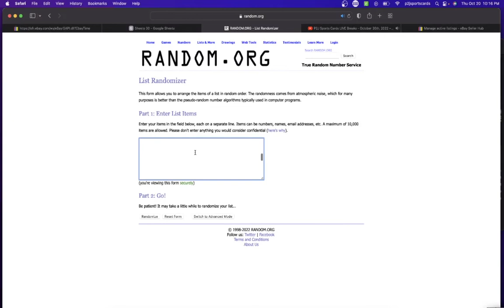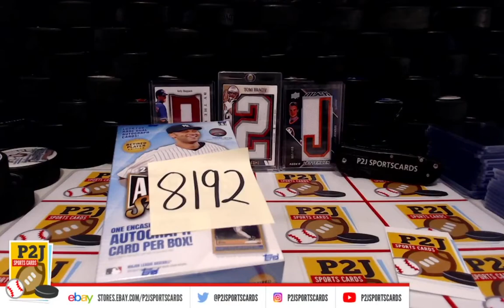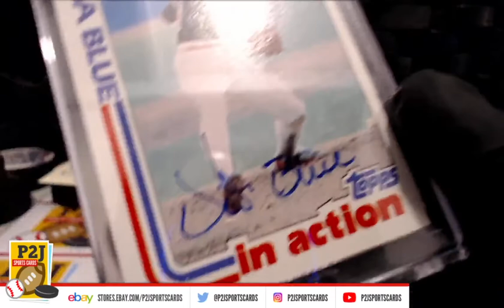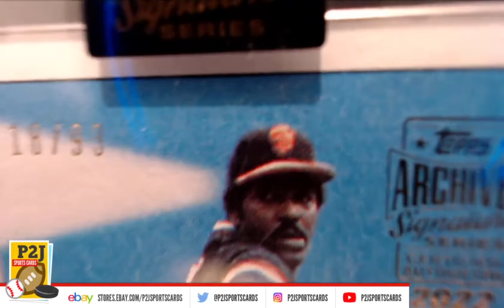Break #8192 2022 Topps Archives Signature Series Retired Baseball Card Box Break mlb P2JSportsCards